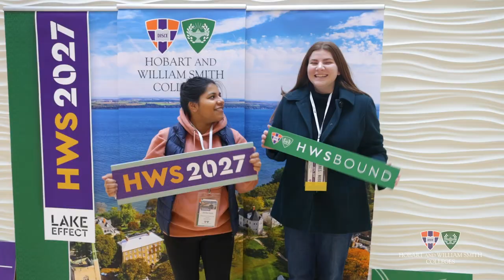HWS - Admitted Student Day 2023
HWS hosted the first of five admitted student days, allowing prospective students and their families to learn more about the Colleges, sit in on classes, meet with faculty, and take a tour of campus.